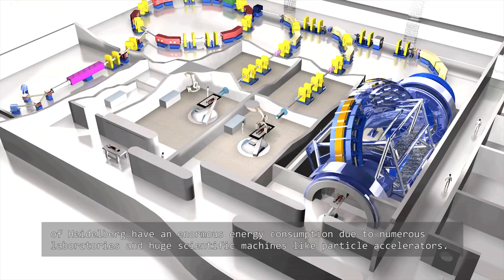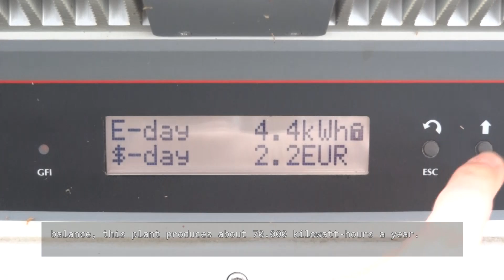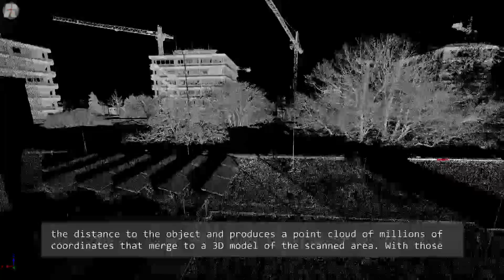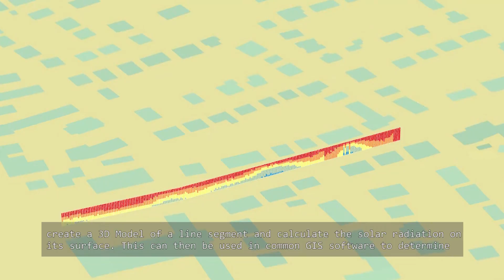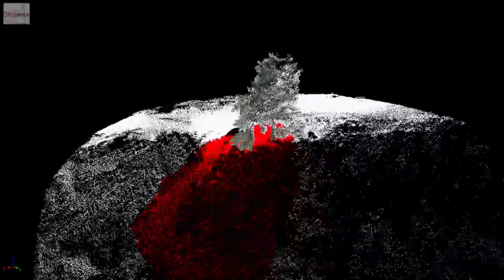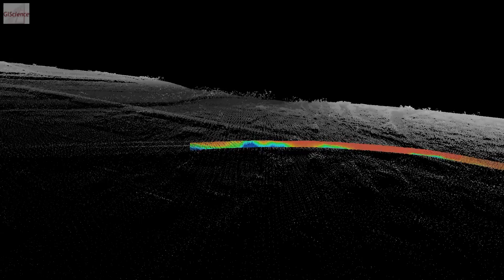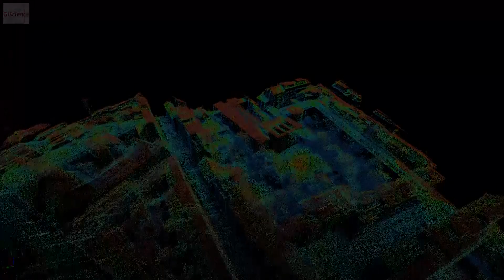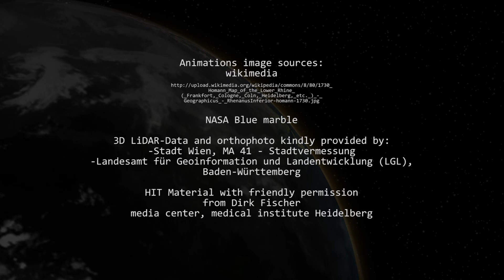3D solar potential assessment for renewable energy supply (with subtitles)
Geographers from Heidelberg University use methods like laser scanning and GIS in combination with computer science to simulate the sun's path and the respective shadows that are cast by 3D objects. Thereby, they can assess the solar potential for certain areas and surfaces.

Solar potential assessments can play a crucial role in studies that have a connection to solar irradiation. The case studies presented in the video include an examination of highway noise barriers concerning their suitability for producing energy via solar panels, and the estimation of real estate value when taking into account solar income at a real estate object.

Through the ability to use 3D models for shadow analyses, studies using 3D geodata are of higher quality than common 2D shadow simulations since even shadows of non-solid obstacles like vegetation can be calculated. Methods dealing with 3D geodata will become more important in the future especially for countries that try to shift to renewable energy supply and therefore need accurate evaluations of solar potential.

Helbich, M., Jochem, A., Mücke, W. & Höfle, B. (2013): Boosting the Predictive Accuracy of Urban Hedonic House Price Models Through Airborne Laser Scanning. Computers, Environment and Urban Systems. Vol. 39(0), pp. 81-92.

Höfle, B. & Jochem, A. (2012): 3D Laser Scanning Point Clouds and GIS - Current Developments. gis.SCIENCE. Vol. 25(2), pp. 91-100.

Jochem, A., Höfle, B. & Rutzinger, M. (2011): Extraction of Vertical Walls from Mobile Laser Scanning Data for Solar Potential Assessment. Remote Sensing. Vol. 3(4), pp. 650-667.

Jochem, A., Höfle, B., Rutzinger, M. & Pfeifer, N. (2009): Automatic roof plane detection and analysis in airborne LIDAR point clouds for solar potential assessment. Sensors. Vol. 9(7), pp. 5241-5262. MDPI Publishing.